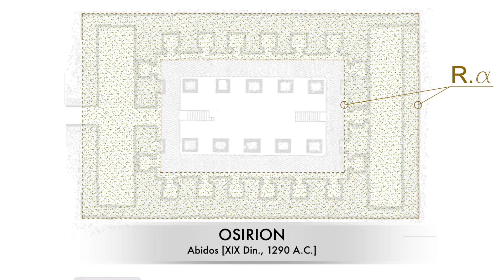Ramsés II en Abydos y su Desconocida Arquitectura [en Capítulo 1_Parte II]